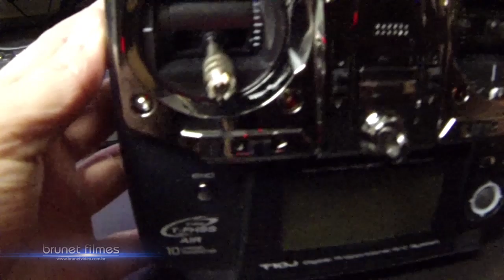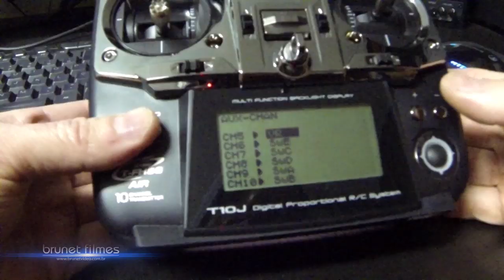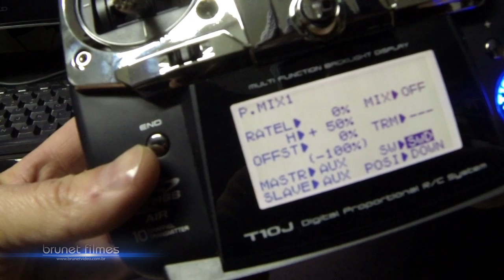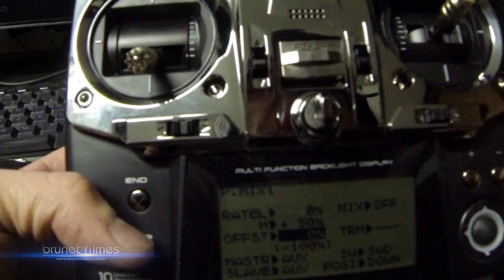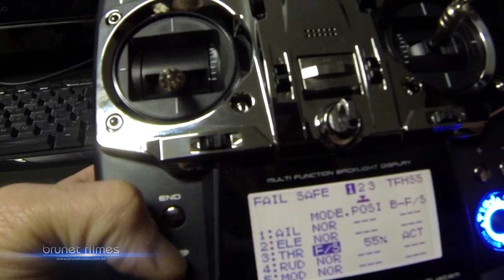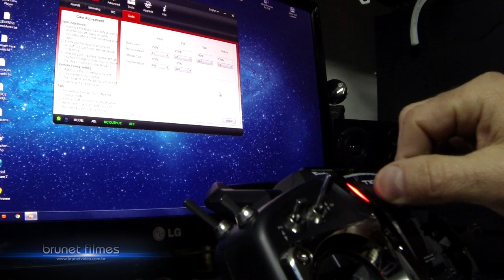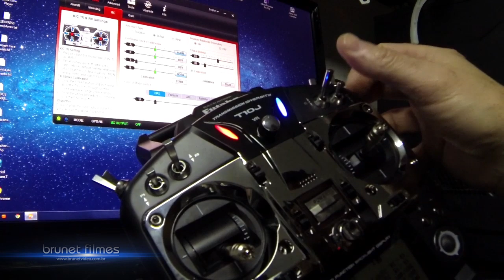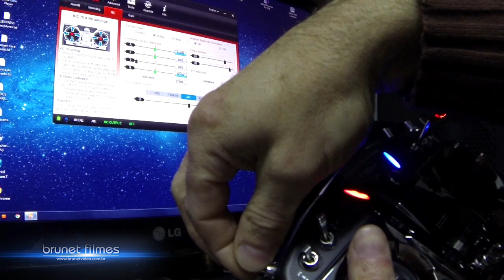Futaba T10J - Naza - Multicoptero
configurar radio Futaba T10J - naza multicóptero

REVERSE SERVOS CANAIS 5 6 7

AUX/CHANNEL
5 - VR
6 - SWE
7 - SWC
8 - SWD
9 - SWA
10 - SWB

END POINT
CANAL 6
61   61
CANAL 7
61  61

PMIX
AUX 7 SW D DOWN
AUX8
SEM ACIONAR A CHAVE
H: +25
OFFST -100
             -100
COM A CHAVE ACIONADA
H+25
-100
+100

FAIL/SAFE
CANAL 3 55% ACT
CANAL 7 -27% ACT

good luck.